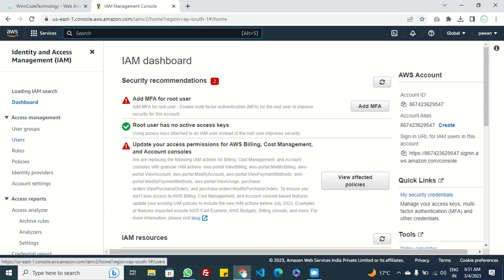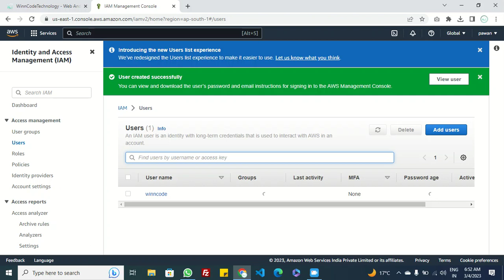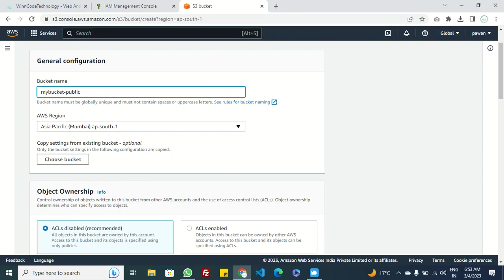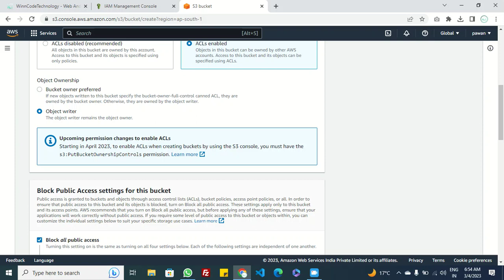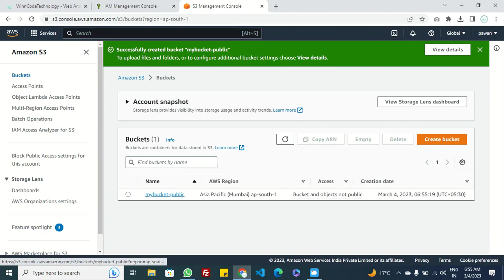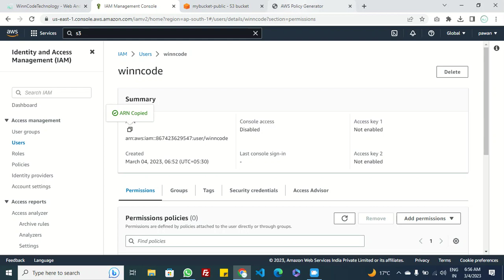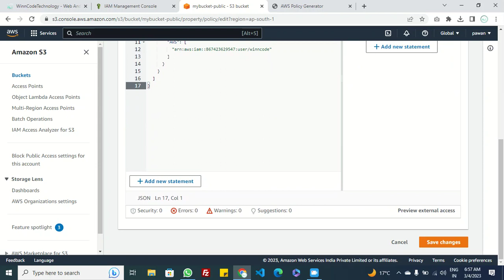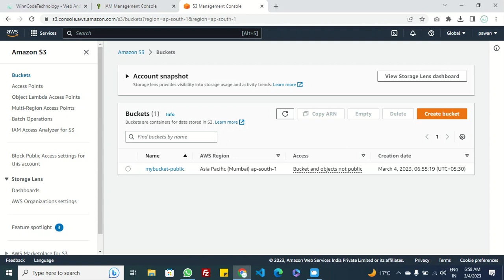Assign AWS S3 Bucket Permission To IAM User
In this video we have explained how we can create an S3 Bucket and IAM User in AWS console. And also explained how we can assign bucket permissions to user using policy.

This will really boost our confidence and encourage to make more videos for you. Thanks